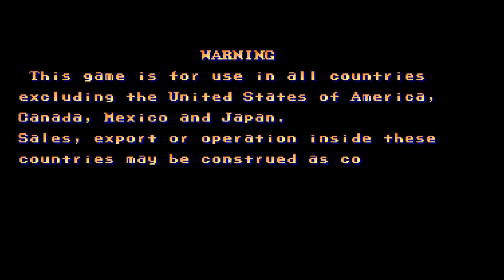Mete a Mala - Cleiton Paixão - Volta das 10 Manobrinhas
Cleiton Paixão - Volta das 10 Manobrinhas

Imagens: Daniel Santos, Sara Kelliane, Tomaz Edson
Edição: Daniel Santos